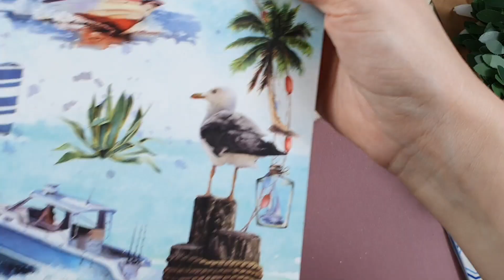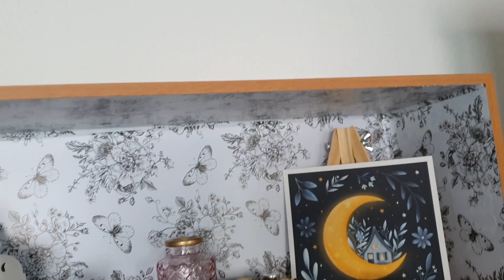LOSTinSTORIES**Projekt: 🍋🍋Summer Feeling🍋🍋**Meine Schreibtisch-Dekoration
die verrückt gewordene Julia möchte ein Projekt mit dem Thema Sommer starten. Es wir viele verschiedene Themen beinhalten: Unter anderem Dekoration, Parfüm, Diamond Painting usw.
Was es genau damit auf sich hat, erfahrt ihr in diesem Video.
Liebe Grüße
Julia